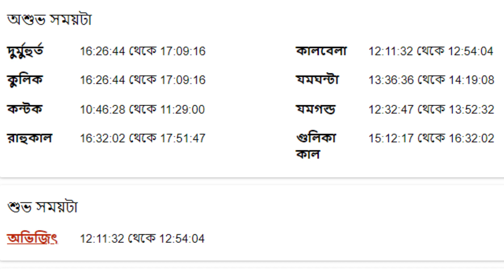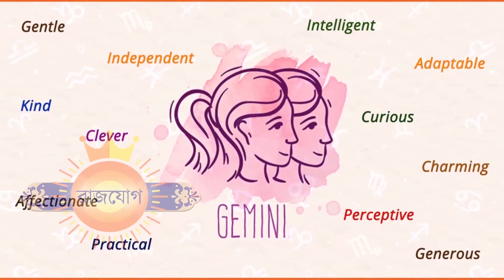২২শে জানুয়ারী ২০২৩ - মিথুন আজকের রাশিফল - Mithun Rashi 22nd January 2023 Ajker Rashifal - Gemini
২২শে জানুয়ারী ২০২৩ - মিথুন আজকের রাশিফল - Mithun Rashi 22nd January 2023 Ajker Rashifal - Gemini